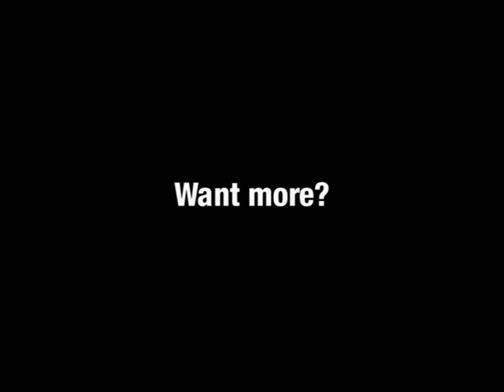Fashion Show | Metalocalypse | Adult Swim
Dethklok play at a fashion show but disaster ensues.